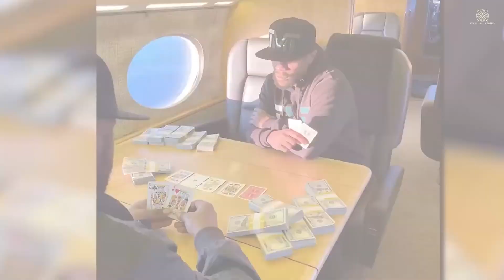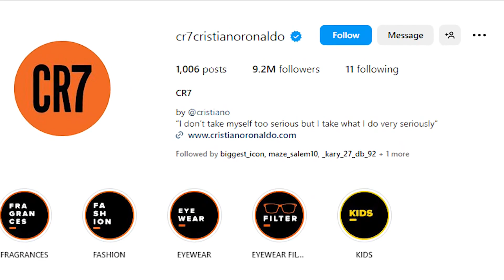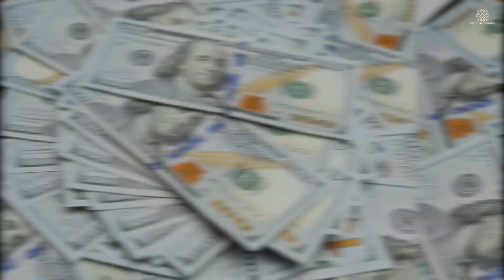Floyd Mayweather vs Cristiano Ronaldo: The $500 Million Lifestyle Battle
💼✨Discover my favorite resources and inspiration for building financial knowledge and success! Explore tools, books, and insights to help you on your journey.🌟📖💰
🥊⚽ Brace yourself for the ultimate clash of lifestyles! In this epic video, we're delving deep into the worlds of two titans – Floyd Mayweather and Cristiano Ronaldo. Join us as we compare and contrast the daily routines, opulent choices, and lavish lifestyles of these living legends.

🌟 Which lifestyle reigns supreme? Dive into the lifestyle war and discover the fascinating details that set Mayweather and Ronaldo apart. From training regimens to luxury indulgences, this video leaves no stone unturned.

👊 Are you TeamMayweather or TeamRonaldo? Drop your allegiance in the comments and join the conversation! Whether you're a sports enthusiast, a lifestyle connoisseur, or just curious about the daily lives of icons, this video is tailored for you.

🚨 Don't miss out on the most anticipated lifestyle battle of the year! It's Mayweather vs. Ronaldo – who will emerge victorious in the lifestyle war? Tune in now to find out! 🌟🥊⚽